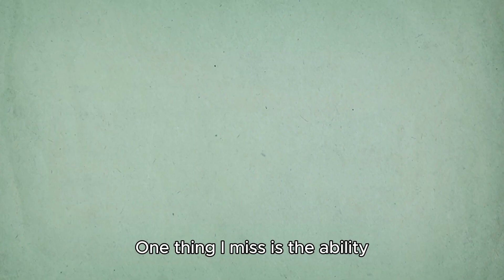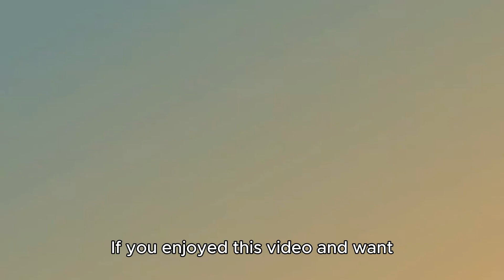COMPLETELY ai generated video about ROBLOX